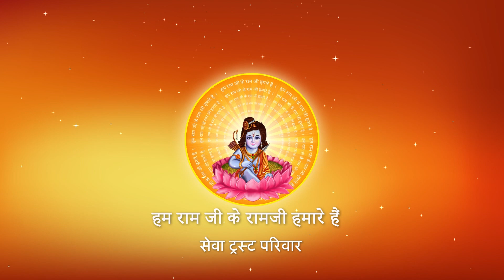भगवान का दर्शन करते समय फोटो क्यों नहीं खींचना चाहिए ?IPujya Prembhushanji Maharaj I Laharpur U.P. I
Katha Summary:
भगवान का दर्शन करते समय फोटो क्यों नहीं खींचना चाहिए ? Laharpur
Pujyashri’s Ram Katha in Laharpur

II*II*II*II*II*II*II*II*II*II*II*II*II*II*II*II*II*II*II*II*II*II*II*II*II*II*II*II*II*II*II*II*II*II*II*II*II*II*II*II*II*II*II*II*II*II